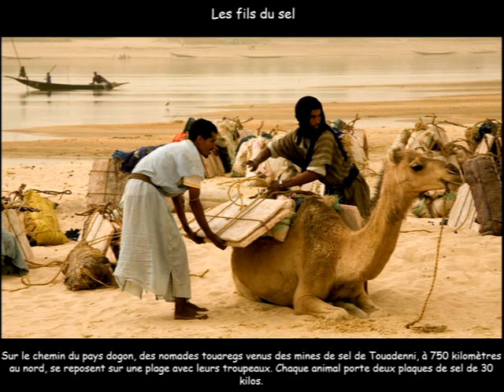Evolvenza Per lo storico Cerchio Ifior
Cit./ L'expression "sentiment de séparation" vient des maîtres du Cerchio Firenze 77, elle indique l'étape dans laquelle l'individu se sent encore séparé des autres. C'est la condition de l'évolution moyenne. L'évolué a transcendé la séparativité: le saint, qui dans notre tradition spirituelle est considéré comme un évolué, ne se sent plus Sé\paré des autres, car il ne fait qu'un avec eux.